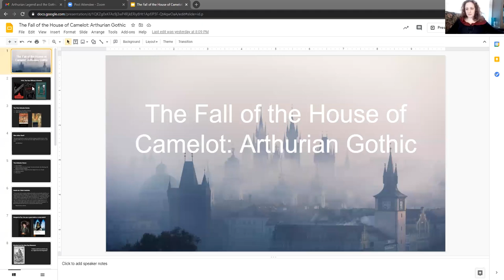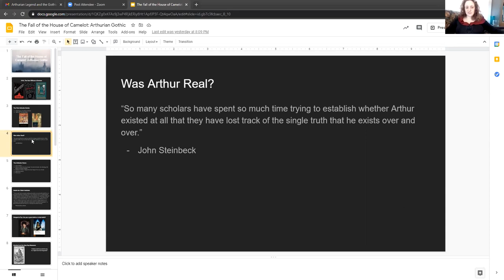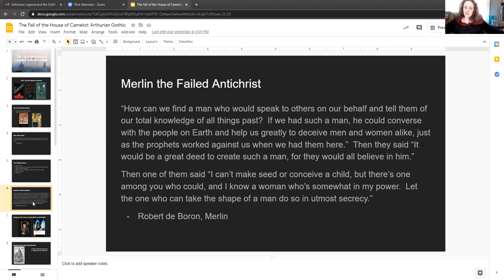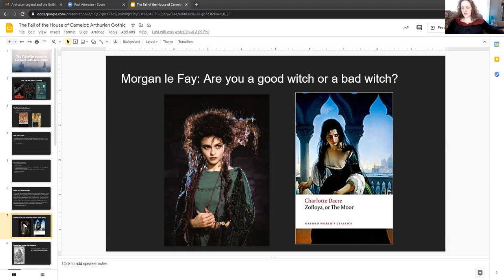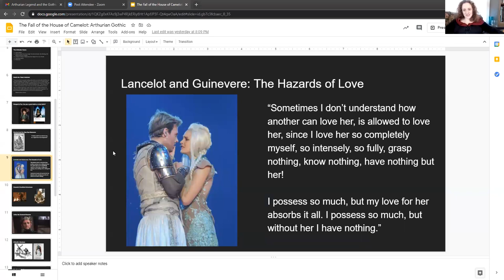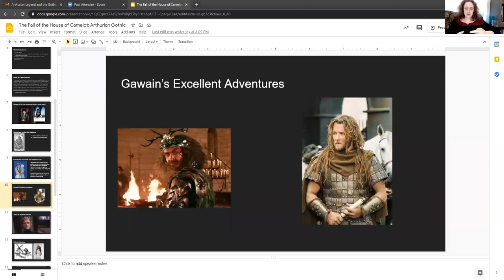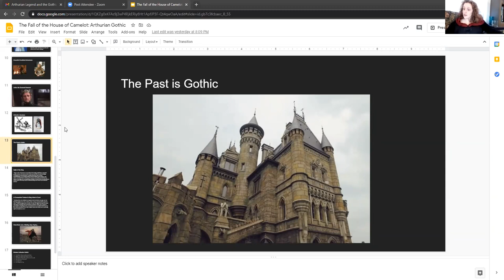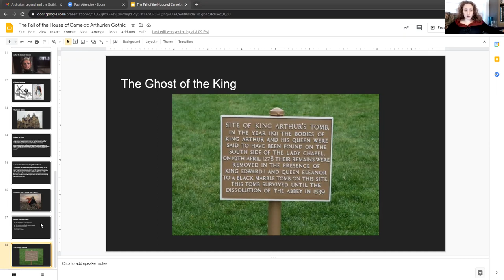Sunday Gothics - Mira Gutoff - Arthurian Gothic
This week, Mira Gutoff shares her thoughts about the connections between Gothic literature and Arthurian Romance.